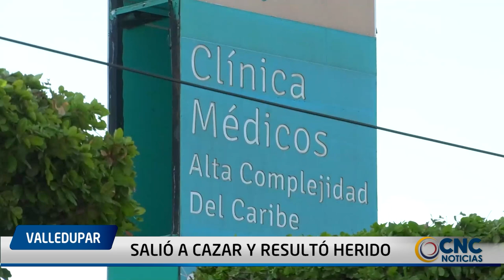SALIÓ A CAZAR Y RESULTÓ HERIDO